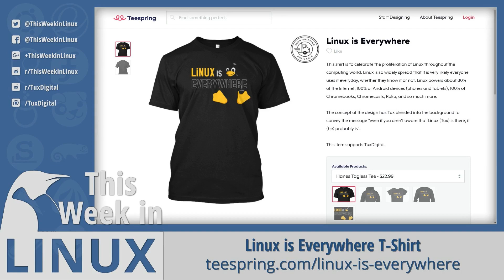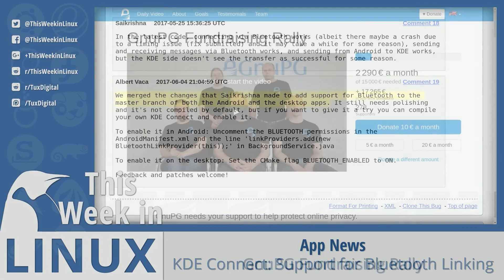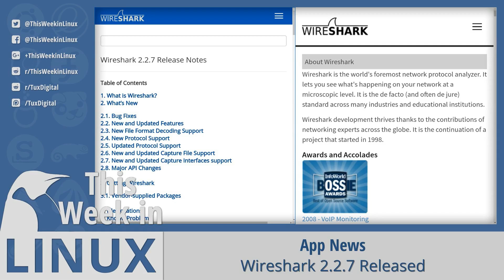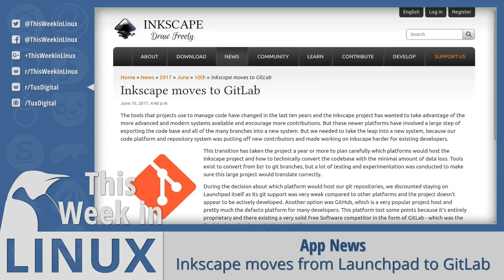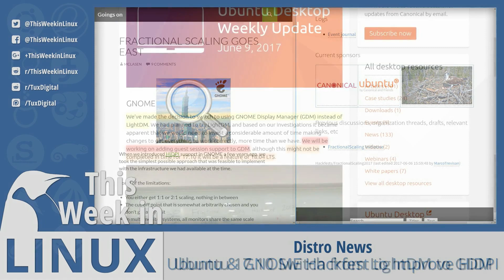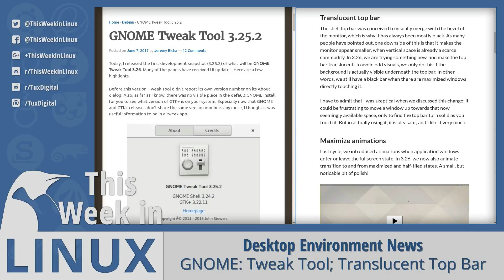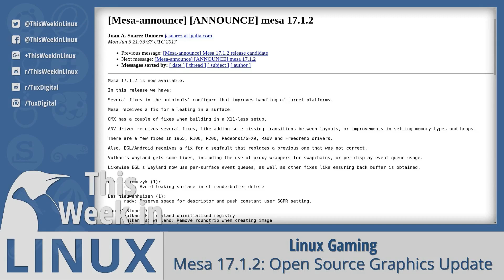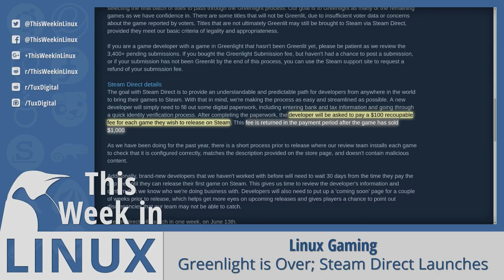Canonical/GNOME Hackfest, Huge GOG.com Sale & SteamOS Update | This Week in Linux 4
Big Linux Gaming news this week from GOG.com and Valve. In App News, updates from Wireshark and the Tor Browser. GnuPG announced a crowdfunding campaign and KDE Connect has something really cool on the horizon. This week we saw quite a few Distro Releases from Bodhi Linux, KaOS, and ROSA. We got some cool updates from the GNOME team including how Canonical has been working with GNOME to improve many aspects of it. All that and more.

Segment Index:
00:41 - Linux is Everywhere T-Shirt
App News:
01:20 - GNOME Apps as Snaps
02:35 - KDE Connect Bluetooth linking
03:17 - GnuPG Fundraising Rally
04:13 - Native Linux Skype Discontinued
05:09 - Wireshark
05:19 - Tor Browser 7.0
06:18 - Chrome/ium 59
06:43 - MATE Dock Applet
07:12 - Inkscape moves to GitLab
Distro News:
07:53 - Bodhi Linux 4.2.0
08:47 - openSUSE Leap 42.3
08:56 - Linux Mint 18.2
09:11 - KaOS 2017.06
09:25 - ROSA R9 LXQt
09:37 - Ubuntu/GNOME HiDPI Support
10:03 - Ubuntu 17.10 to GDM
11:09 - Canonical Livepatch Service for 14.04
DE News:
11:32 - GNOME Tweak Tool
12:09 - GNOME Translucent Top Bar
12:33 - KDE News
Linux Gaming:
13:05 - openspades
12:21 - GOG Sale
14:39 - Mesa 17.1.2
14:50 - SteamOS update
15:06 - Steam Greenlight & Steam Direct
16:15 - TuxDigital Subreddits